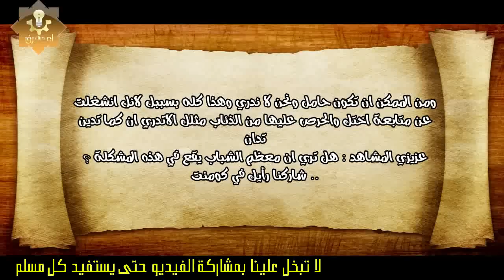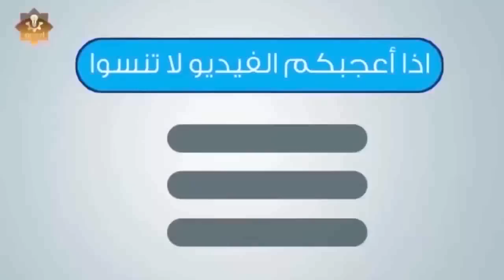هذه الام قالت لأبنها الكبير أريدك أن تقوم تفعل ب أختك شى غريب الان !! والسبب غريب جدا